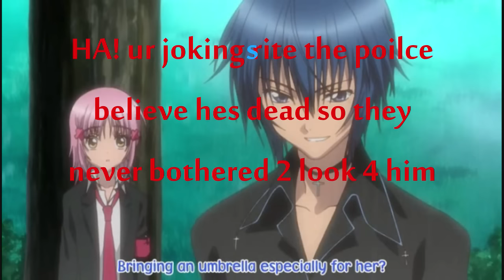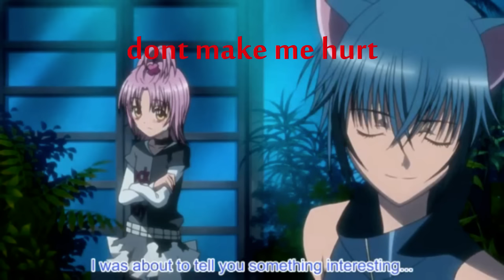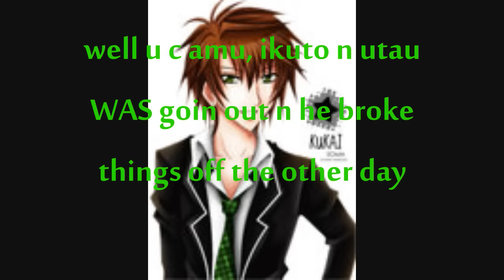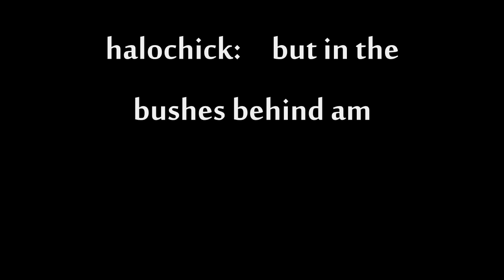Shugo Chara Movie "Killer Secrets" PART 6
as promised part 6 of the movie. hope u enjoy it part 7 shud be out next week same time. comments r more then wlcome hope 2 hear from u all soon
cheers

Halochick OUT